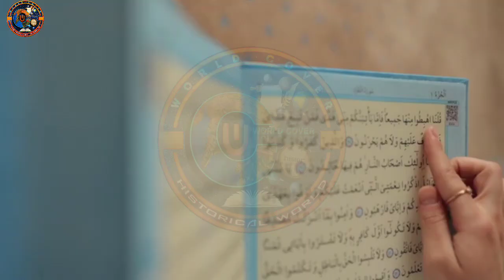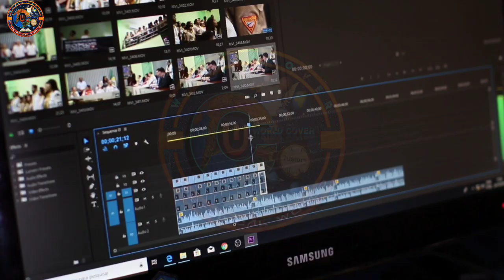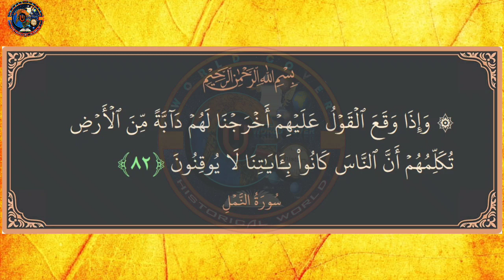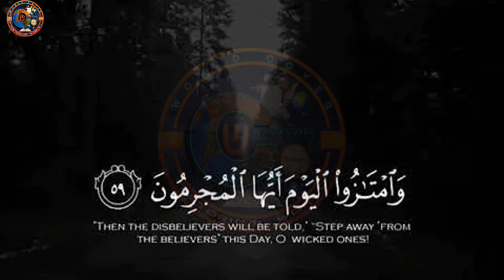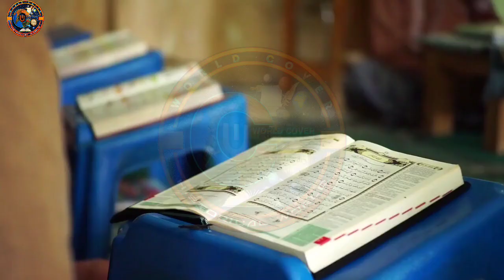Dabbat ul ard kiya hai | Beast of the Earth | world cover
The world covers past events, current systems, and mysterious worlds

Daba tul arz kiya hai
Dabbat ul ard kya hai
Dabbat ul ard kiya hai
Dabbat al ard kya hai | Beast of the Earth | Signs of qiyamah | End of time | Amber Voice | Urdu
What is Dabbat al Ardh? || Beast of the Earth || Reality Of Daba Tul Arz || دابة الارض || INFOatADIL

Among the signs of the Hour will be the emergence of a beast from the earth. It will be very strange in appearance, and extremely huge; one cannot even imagine what it will look like. It will emerge from the earth and shake the dust from its head. It will have with it the ring of Solomon and the rod of Moses. People will be terrified of it and will try to run away, but they will not be able to escape, because such will be the decree of Allah. It will destroy the nose of every unbeliever with the rod, and write the word "Kafir" on his forehead; it will adorn the face of every believer and write the word "Mu'min" (true believer) on his forehead, and it will speak to people. Allah SWT said:
"And when the Word is fulfilled against them (the unjust), We shall produce from the earth a Beast to (face) them: it will speak to them,'" (al-Naml 27.82)
Ibn 'Abbas, al-Hasan and Qutadah said that "It will speak to them"

Dear Viewers,
The Beast of the Earth, also called "The Dabba/Dabbah" is a creature mentioned in the Quran Surah 27:82 of the Quran and associated with Judgement Day. For this reason, the Beast of the Earth is often mentioned in eschatological writings as a sign of Judgement Day close to the event of the sun rising in the west.
قوم یاجوج ماجوج  یاجوج و ماجوج کجا هستند یاجوج و ماجوج  یاجوج ماجوج

Amber Voice ambervoice dabbat al ard kya hai dabat ul arz dabat ul arz kiya hai dabat ul arz in quran daba tul arz ka waqia beast of the earth islam the final beast end of time end time prophecy signs of qiyamah dabbat tul ard qayamat ki nishaniyan

INFO@ADIL  What is Dabbat al Ardh?  Beast of the Earth  Daba Tul Arz  Qayamat ki Nishaniyan  End Of World  Day Of Resurrection  Sign Of Qayamah  دابة الارض  قیامت کی نشانی  Dajjal  Yajuj Majuj  دجال کی آمد  یاجوج ماجوج  Dada Tul Arz History  Last Sign Of Qayamat  Facts  History  Documentary  Quranic Facts  Hadith

Sultan Salahuddin Ayyubi  Episode1 | baitul muqaddas history in urdu

Conqueror of Bait al Maqdis Sultan Salahuddin Ayyubi  Episode1 Part.ii |صلاح الدین ایوبی| world cover

islamicstories
haidertv
rohailvoice
islamiclifecycle
purisrarduniya
khojitv
hasitv
urdustory
faisal warraich
world cover
World cover
History
True events
Narratives of the Companions
Wonders of the World
Stories of the Qur'an
Past conditions
Wars of the past
The mysterious world
The real world
The historical world
A world of secrets
Stories of the Prophets
Stories of the Companions
worldcover76
World cover76
WORLD COVER
Urdo Cover
Discover The World
discovery
In

World cover  History  True events
Past conditions  Wars of the past
The mysterious world  The real world
The historical world  A world of secrets  Stories of the Prophets
worldcover76  World cover76
WORLD COVER  Urdo Cover  Discover The World  discovery